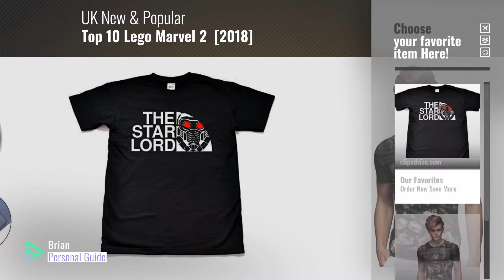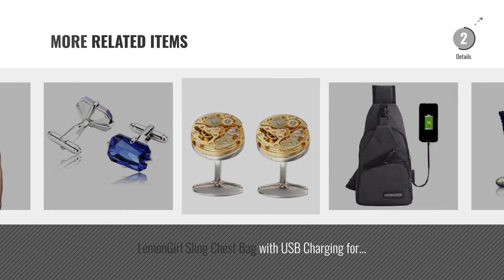Top 10 Lego Marvel 2 [2018]: Teamzad Funny The Star Lord T Shirt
Black Friday / Cyber Monday Teamzad Funny The Star Lord T Shirt by Teamzad

Black Friday / Cyber Monday FANZHUAN Mens T Shirts Casual Fashion Slim Fit Short Sleeves by FANZHUAN

Black Friday / Cyber Monday FANZHUAN Men T Shirts Black Vintage Slim Fit Casual by FANZHUAN

Black Friday / Cyber Monday kilofly Cufflinks Combo [Set of 2 pairs] - Building Block, with Velvet Gift Box by kilofly

Black Friday / Cyber Monday Cufflinks Baban Cufflinks for Men Steampunk Cufflinks Watch Movement Cufflinks Deluxe by baban

Black Friday / Cyber Monday Mens / Boys Batman Novelty Slipper Boots Kids Shoe Sizes 1-6 Adults Sizes 7-12 by K Collection

Black Friday / Cyber Monday LEGO ® Wolverine Cufflinks Superhero Marvel Wedding Groom, Best man, Usher, Groomsmen, by SJP Cufflinks